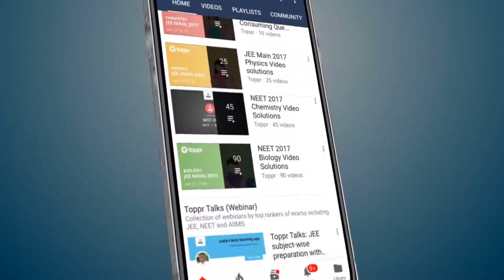NEET 2018 Biology Set HH Q 129 Solution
Biology Set- HH Q 129 Video Solution by Pushpendu Sir (Biology Expert)